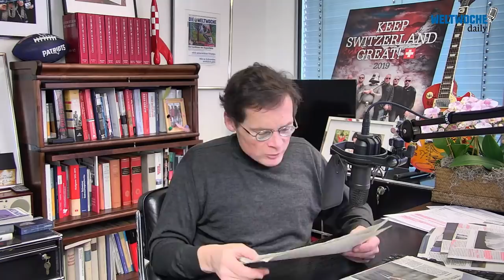Weltwoche Daily, 05.02.2021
Weltwoche Online baut aus: Ihr täglicher Meinungs-Espresso gegen den Mainstream-Tsunami. Mo-Fr ab 6 Uhr 30 mit der bekannten Daily-Show von Roger Köppel und pointierten Kommentaren von Top-Journalisten. Jetzt kostenlos testen!

Themen des aktuellen Daily-Videos:

50 Jahre Frauenstimmrecht: Die Heuchelei der Medien.
Verdachtsfall AfD, eine Korrektur.
Ludwig Erhard forever.
Migrationspakt soll kommen.
Wirtschaftsverbände für EU-Anbindung.
Die EU regiert Italien.

Bei der Weltwoche ist vieles neu.
Jetzt das Kennenlern-Abo mit 12 für nur Fr. 49.- lösen!